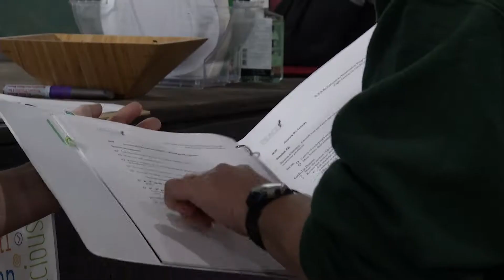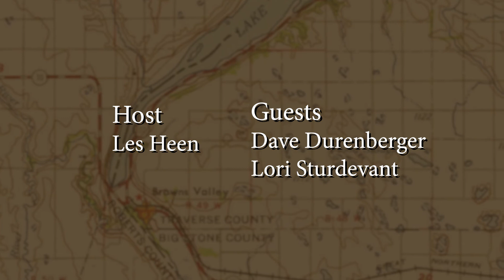Compass: How Minnesota Politics Have Changed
Former U.S. Senator Dave Durenberger and writer Lori Sturdevant discuss the book they have written, "When Republicans Were Progressive." They join Compass host Les Heen for a discussion about the transformation of the Republican Party in Minnesota over the past few decades.